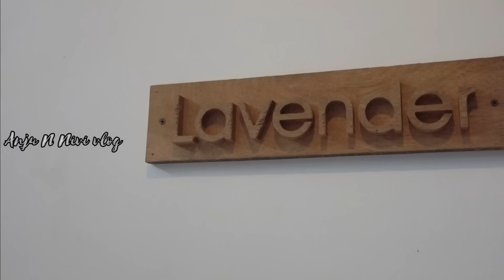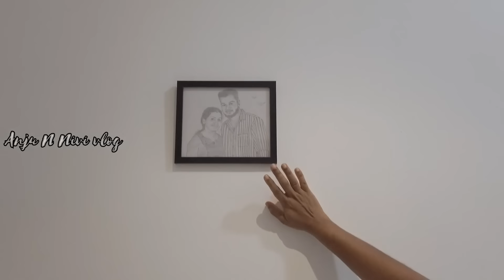ഞങ്ങളുടെ വീട് "Lavender " | Modern Trending Home | Home tour Malayalam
In this video we shows our home tour.
Our  Architect  Anu Mavoli

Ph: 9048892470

ANU & KUMAR ASSOCIATES
PALAZHI
OPP. HI LITE MALL ROAD
CALICUT - 673014

For industrial works staircase design,Table,sofa,Gate. Etc

contact Venugopalan
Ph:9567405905